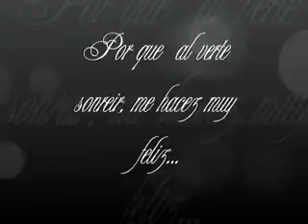Auzthin la maravilla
[iminent=vrTDD7YVffOB]